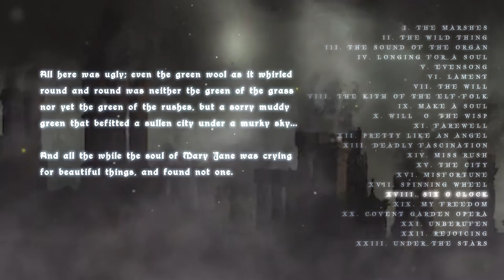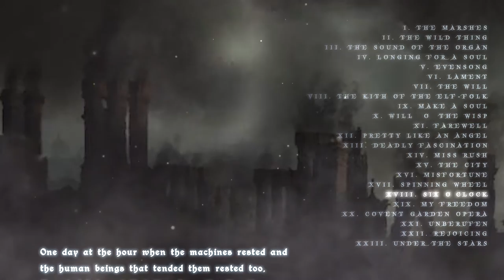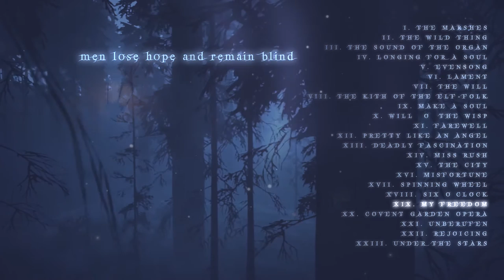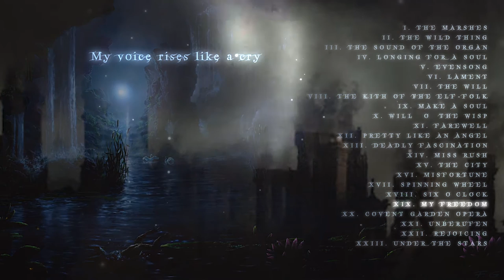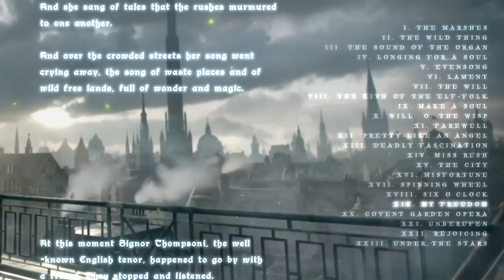An Danzza ☽ ☆ ☾ Song of the Rushes (Parts 18,19)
CREDITS:
Artist: An Danzza
Album: Song of the Rushes (inspired by the story of Lord Dunsany “The Kith of the Elf-Folk) included in the book “The Sword of Welleran and Other Stories”. This work is a remake in English of the album "Canción of the Juncos" by An Danzza of the year 2011
Release date: 26 May 2020
Vocals: Haydée Mariñoso
Voiceovers: Eileen Tipping (Storyteller), Mike Vendetti (Dean), Haydée Mariñoso (The Wild Thing/Mary Jane)
Additional Guitars/Bouzouki: Antonio Carmona
Lyrics: Andrés Campuzano. Lord Dunsany
Album Cover: Feliks Grzesiczek

1 SONG OF THE RUSHES I. THE MARSHES
2 SONG OF THE RUSHES II. THE WILD THING
3 SONG OF THE RUSHES III. THE SOUND OF THE ORGAN
4 SONG OF THE RUSHES IV. LONGING FOR A SOUL
5 SONG OF THE RUSHES V. EVENSONG
6 SONG OF THE RUSHES VI. LAMENT
7 SONG OF THE RUSHES VII. THE WILL
8 SONG OF THE RUSHES VIII. THE KITH OF THE ELF-FOLK
9 SONG OF THE RUSHES IX. MAKE A SOUL
10 SONG OF THE RUSHES X. WILL –O’ THE WISP
11 SONG OF THE RUSHES XI. FAREWELL
12 SONG OF THE RUSHES XII. PRETTY LIKE AN ANGEL
13 SONG OF THE RUSHES XIII. DEADLY FASCINATION
14 SONG OF THE RUSHES XIV. MISS RUSH
15 SONG OF THE RUSHES XV. THE CITY
16 SONG OF THE RUSHES XVI. MISFORTUNE
17 SONG OF THE RUSHES XVII. SPINNING WHEEL
18 SONG OF THE RUSHES XVIII. SIX O’CLOCK
19 SONG OF THE RUSHES XIX. MY FREEDOM
20 SONG OF THE RUSHES XX. COVENT GARDEN OPERA
21 SONG OF THE RUSHES XXI. UNBERUFEN
22 SONG OF THE RUSHES XXII. REJOICING
23 SONG OF THE RUSHES XXIII. UNDER THE STARS

Lyrics:
18 SONG OF THE RUSHES XVIII. SIX O’CLOCK (1:32)

At six o'clock the factory uttered a prolonged howl and gathered the workers together, and there they worked, saving two hours for food, the whole of the daylit hours and into the dark till the bells tolled six again.
All here was ugly; even the green wool as it whirled round and round was neither the green of the grass nor yet the green of the rushes, but a sorry muddy green that befitted a sullen city under a murky sky.
And all the while the soul of Mary Jane was crying for beautiful things, and found not one.
One day at the hour when the machines rested and the human beings that tended them rested too, the wind being at that time from the direction of the marshlands, the soul of Mary Jane lamented bitterly. Then, as she stood outside the factory gates, the soul irresistibly compelled her to sing, and a wild song came from her lips, hymning the marshlands.

19 SONG OF THE RUSHES XIX. MY FREEDOM (5:40)

Hour after hour, giant steel arms,
spinning the loom without truce
join the wool and they back to start,
in exchange for a few crumbs
I am locked into the dark

Silent are the nights, men lose hope and remain blind
Where did my freedom die?

After the day, the lights go out,
and overnight I look forward
to seeing the starlight up in the sky
shining like pale fireflies
pleased to know that they are still alive

Smoke through the lights, darkness in their eyes

My voice rises like a cry,
and the pain calms me down
Night after night my voice
singing, crying, screaming on the streets
fly through the town
winds from the north, take me now

And into her song came crying her yearning for home, and for the sound of the shout of the North Wind, masterful and proud, with his lovely lady the Snow; and she sang of tales that the rushes murmured to one another. And over the crowded streets her song went crying away, the song of waste places and of wild free lands, full of wonder and magic.

At this moment Signor Thompsoni, the well-known English tenor, happened to go by with a friend. They stopped and listened. 'There has been nothing like this in Europe in my time'
So a change came into the life of Mary Jane. People were written to, and finally it was arranged that she should take a leading part in the Covent Garden Opera.